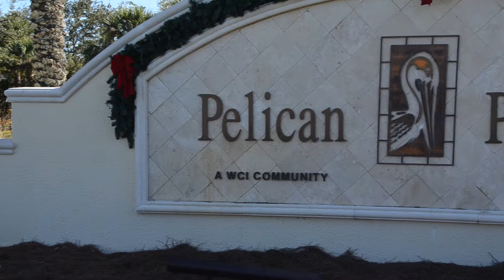10700 Ravenna Way Unit 203 Fort Myers FL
10700 Ravenna Way Unit 203 Fort Myers FL